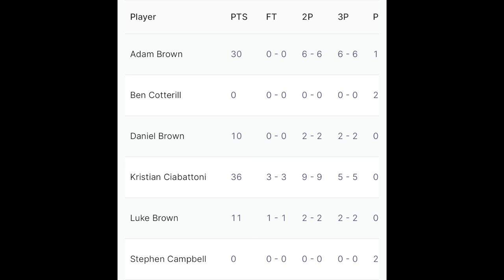Corner A Basketball Game 19/8/2023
Shooting Hoops and Faith: The Corner Uniting Church Basketball Team*

In the heart of Warradale, a basketball team with a rich history and a strong sense of community thrives. Known as The Corner Uniting Church Basketball Club, this team's journey is a testament to the power of faith, community, and a shared love for the game. Let's take a look at their remarkable story.

**A Splash of Blue and Yellow**

The Corner Uniting Church Basketball Club, with its royal blue and yellow colors, has been a fixture in Warradale since its inception in 2007. However, the seeds of this community-driven team were sown much earlier.

**From Ascot Park to The Corner**

More than 30 years ago, this basketball club began as the Ascot Community Uniting Basketball Club under the leadership of Beth Humphries. It was an initiative aimed at reaching out to young people in the local community. Over the years, the club flourished with numerous teams spanning various age groups.

One notable feature of their early days was the U8/10 competition, with teams taking to the court at the Ascot Park church site on 5th Avenue for Saturday afternoon games. The club was thriving, but in 2007, changes were on the horizon.

With a number of viable teams still in play, the club sought support from local churches to continue its mission. It was then that the Oaklands & Wesley Warradale Uniting Church stepped in to offer their support. In gratitude for this assistance, the club changed its name and uniform to The Corner.

**A Cornerstone of the Community**

As the church's name transformed, so did the team. In 2013, they officially became known as The Corner. This transition marked a new chapter in their journey, one that continues to this day.

**Notable Players and Community Spirit**

The Corner has not only been a place for basketball but also a community that nurtures talent. Some notable players who have graced their courts include Luke Brown, Daniel Brown, Jonty Belfield, Stephen Campbell, and many more. These individuals have not only excelled in the game but have also embodied the values of community, faith, and teamwork.

With hashtags like LetsPlay, community, faith, and basketball, The Corner Uniting Church Basketball Club has made its presence known on social media. It's a testament to their commitment to not only the sport but also the values that bind them together.

In conclusion, The Corner Uniting Church Basketball Club is not just a team that plays on the court; it's a community that shares the joys of the game while fostering faith and togetherness. Their journey from Ascot Park to Warradale's corner reflects the enduring spirit of community sports, where faith and basketball meet, creating a unique and inspiring story. So, if you're ever in Warradale, keep an eye out for the royal blue and yellow – you might just witness the magic of The Corner in action. 🏀❤️✨